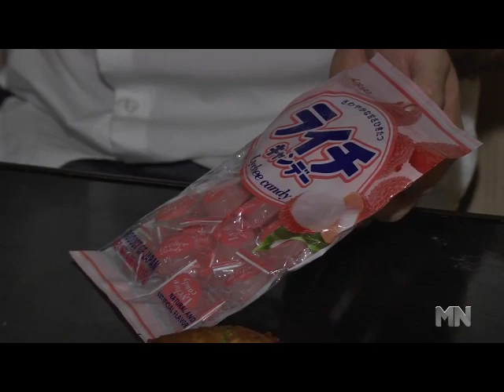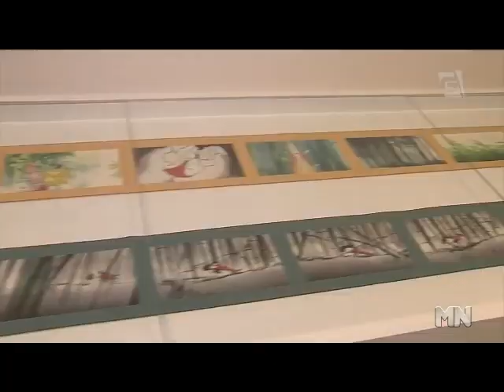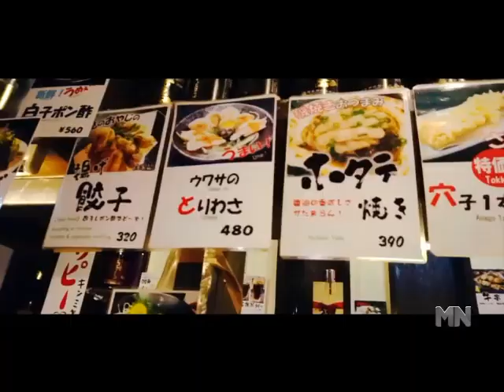Inside TV - Entrevista com o arquiteto Rafael Gonçalves